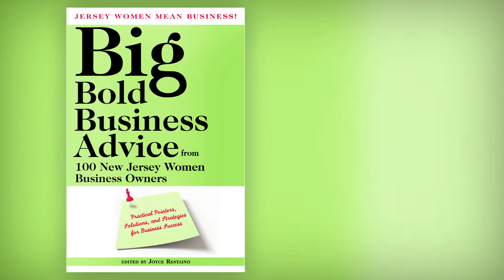Big Bold Business: Holly Kaplansky on Printing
- Big Bold Business author, Holly Kaplansky, owner of Minuteman Press of Newark, speaks about her chapter on Printing in the book, "Jersey Women Mean Business!

Women business owners from across New Jersey share their expertise and insider know-how on an extensive list of business topics.